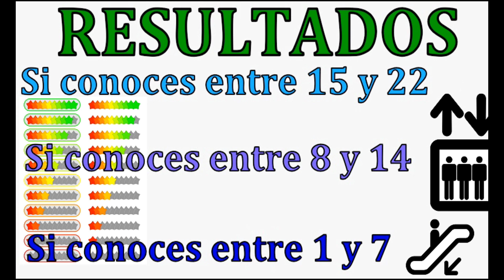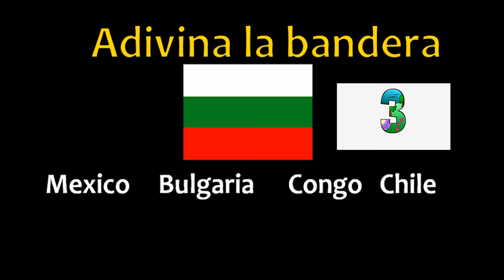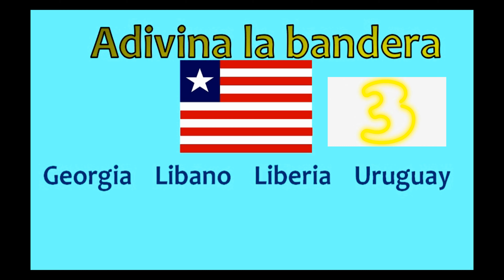Adivina las banderas - nivel intermedio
Juego para divertirte y aprender con estas 22 banderas para adivinar. Si este nivel es fácil, prueba con adivina la bandera nivel experto ultra difícil. Si es difícil, prueba con adivina las banderas de nivel fácil. Aquí te dejo los links: